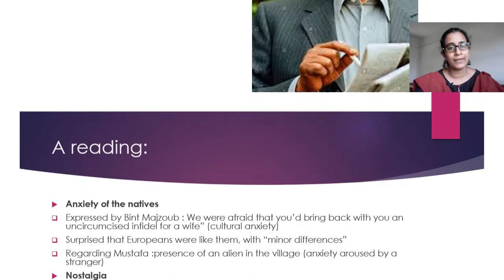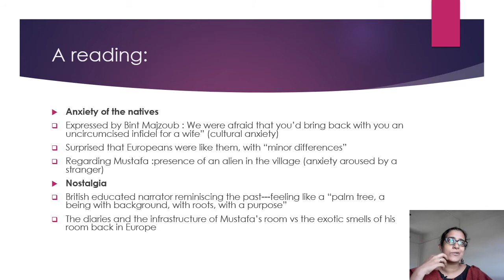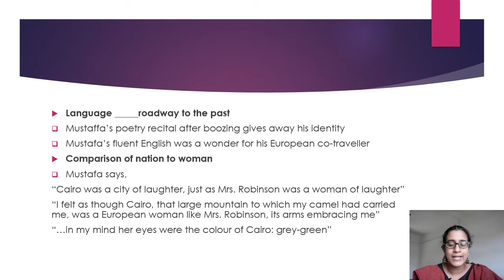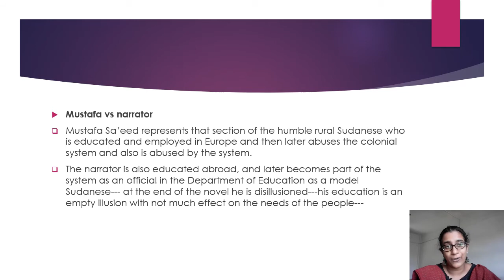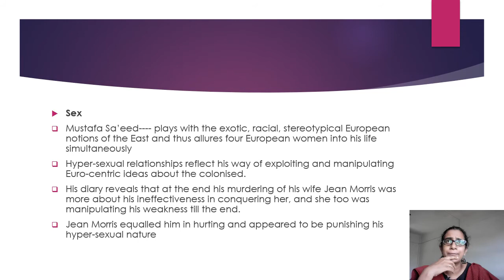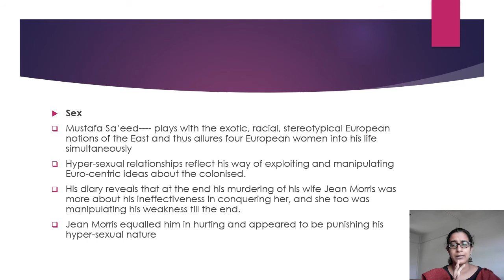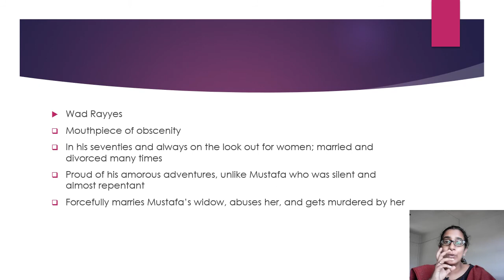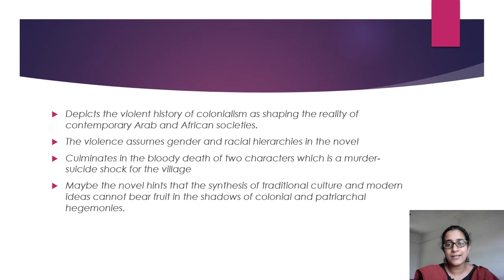Season of Migration to the North by Tayeb Salih : A Reading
The video tries to address the key areas in Tayeb Salih's Season of Migration to the North. The text tries to search for answers to questions on identity crisis, coloniser-colonised relationship, sexuality and ambiguities faced in a postcolonial locale.